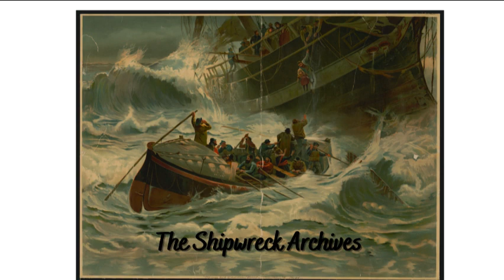One Survives the General Chanzy (1910)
Almost as soon as the General Chanzy had left Marseille she had been battered by a terrible storm, later described as one of the worst to hit the Mediterranean in forty years. Her captain, Captain Cayol, considered one of the most careful and steady captains that could be had, struggled to reassure his passengers as they headed to their berths for the night. They would awaken to disaster.

Ship Name: General Chanzy
Year Built: 1891
Nationality: French
Ship Type: Single Screw Steam Ship
Tonnage: 2257
Year Sank: 1910
Reason For Sinking: Hit Rock in Storm
Location Sank: Off the coast of Minorca
Lives Lost: An estimated 156
Sources:
Watson, Milton H. Disasters at Sea. P. Stephens, 1987